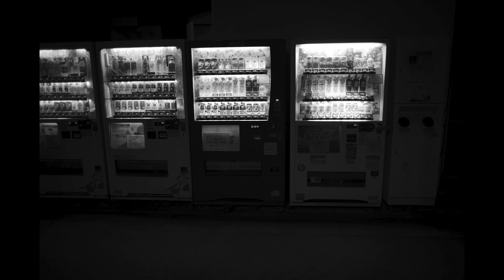Portraits, Pals & Beer 🇯🇵 Brandon - Tokyo Local Photographer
My friend Brandon is a super epic portrait photographer. Not only does he inspire me to get out and shoot models, he helps me understand what it takes to be in the moment and how to vibe off models. Good times in Daikanyama today.

Also, after editing part of this video, I was antsy, so I decided to go for a walk in my 'hood. That's when I saw some pals having beers. What a good time to chat and relax. Tokyo rules.

Special thanks to Brandon for being a good sport and letting me document his morning, on a great photoshoot.

I thank for their time as well! Much appreciated.